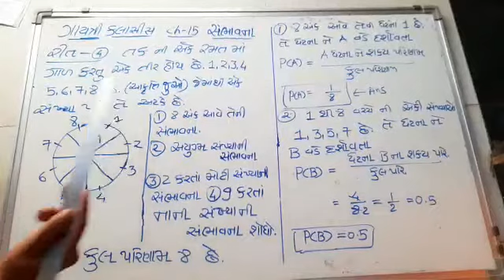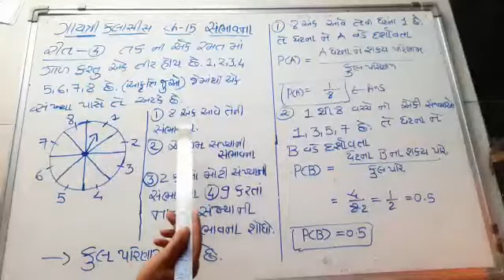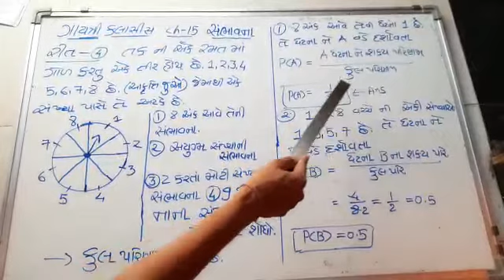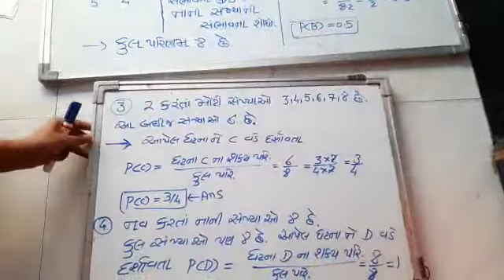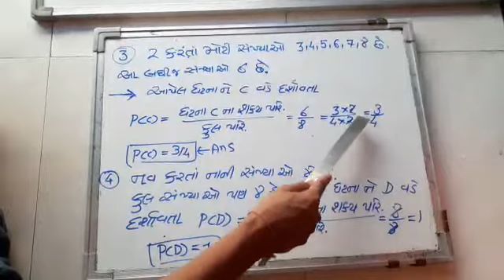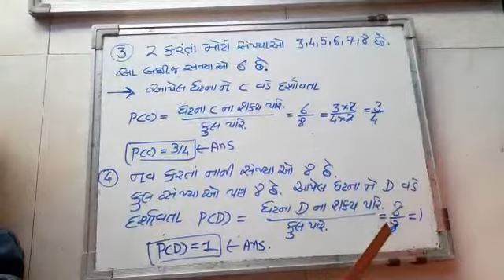STD-10 || MATHS || CH -15 || M-9228872055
Ch 15 (sambhavana)